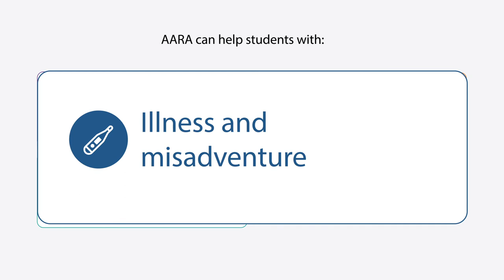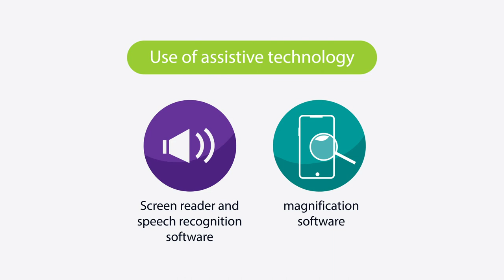Understanding AARA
This video explains how AARA can help students and provides examples of some of the types of AARA that are available.